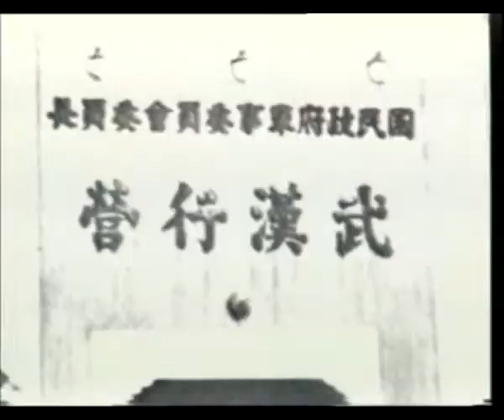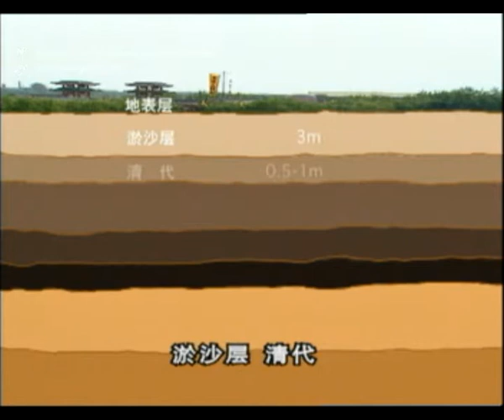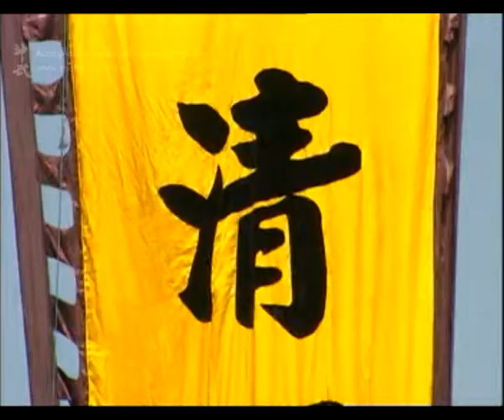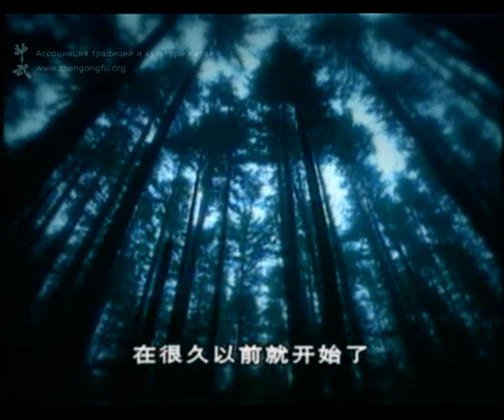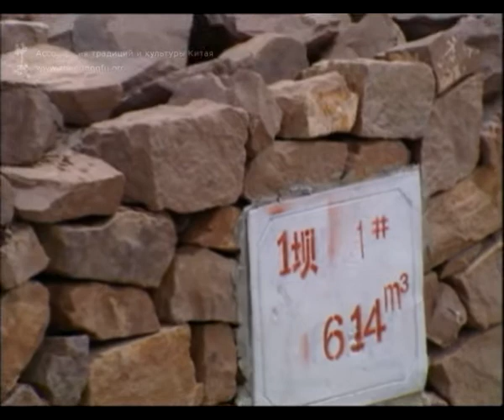Huang He - Yellow River in China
Old video about Chinese Yellow River Huang He.
The third longest river in Asia. Also named  China's Sorrow and Scourge of the Han People